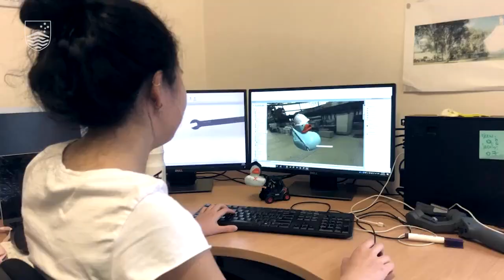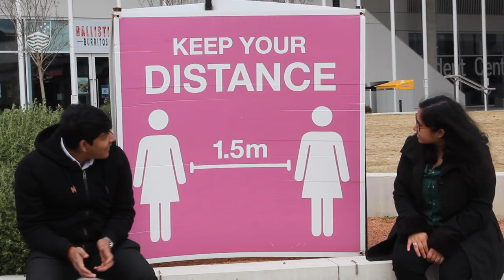Graduation video, ANU College of Engineering and Computer Science July 2021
Our July 2021 ANU College of Engineering and Computer Science (CECS) graduation video is complete!

Starring our newest alumni, the sentiments and congratulations are, of course, for all of you. And to those who are included visually, thank you for participating. While we were not all able to celebrate on campus, you came together to participate in our CECS graduation video competition.

You showed your resilience and creativity and uplifted others by sharing special moments, and it looks like you had some fun in the process!